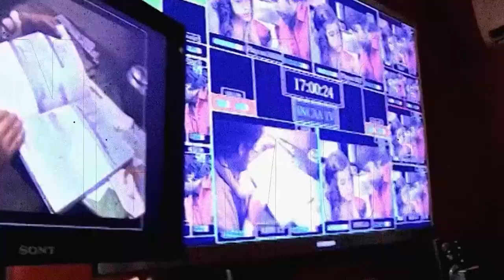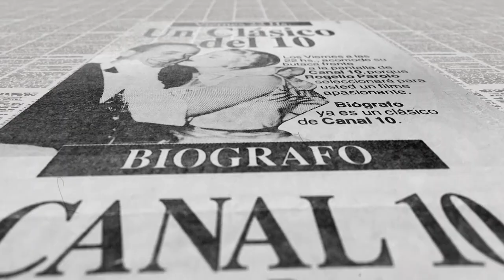Capítulo 34: Las películas en los hogares de Tucumán - UNT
Los viernes por la noche era uno de los días más esperados por el público televidente de Tucumán. A las 22 comenzaba “Biógrafo”: el ciclo de proyección de clásicos y exitosos largometrajes que marcó una época y el gusto por el cine de muchísimos tucumanos. El ciclo era presentado y comentado por Rogelio Parolo, un crítico y amante de las artes visuales local. En 1988, por pedido de los representantes estudiantiles del Consejo Superior de la UNT, Parolo exhibió eldocumental sobre el caso de la desaparición del joven Juan Herman: “Juan, ¿como si nada hubiera sucedido?”. Cinco días después de que la película fuera televisada una bomba destruyó parte de su casa. A pesar del atentado, el ciclo continuó. La tarea de los técnicos y programadores del canal permitieron sortear las dificultades para conseguir nuevos títulos de los más diversos géneros y así ratificar la vigencia de este clásico programa de cine tucumano.